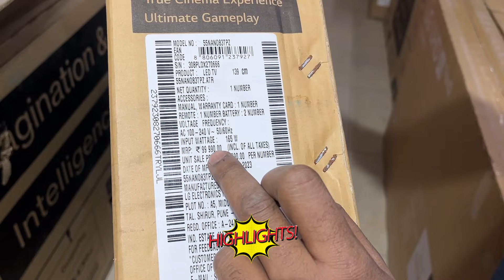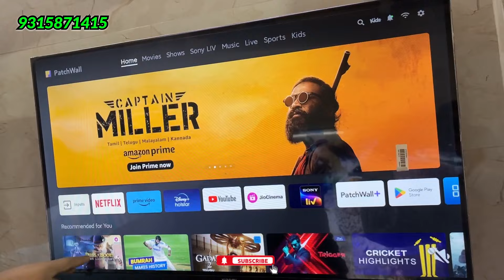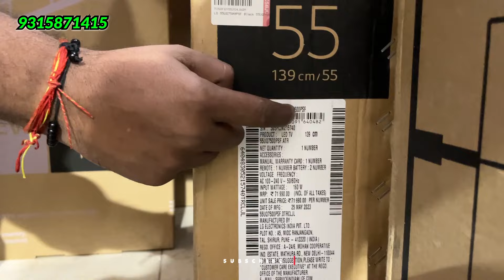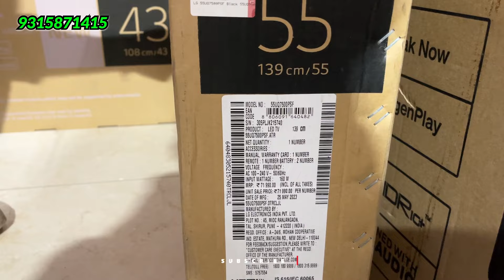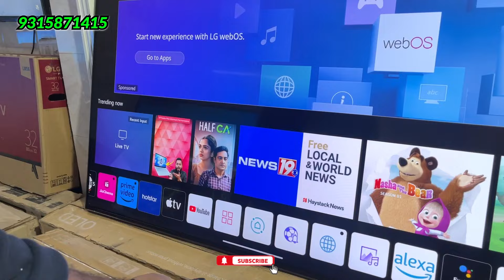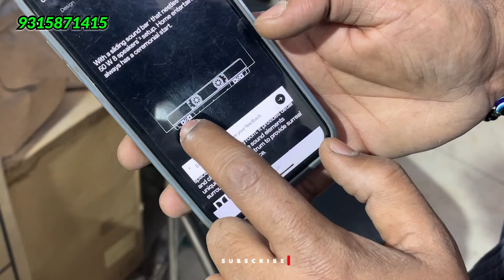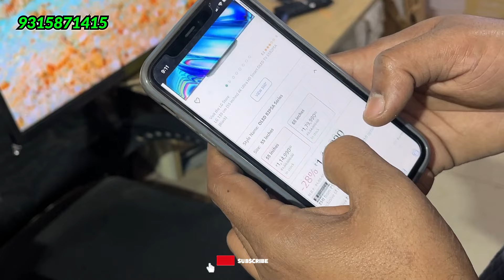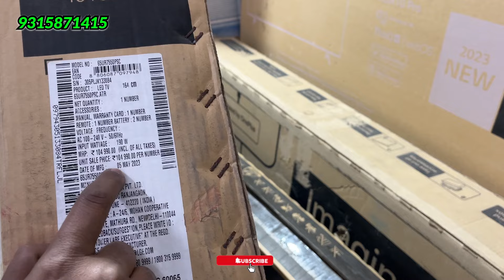Genuine Qled 8k led tv | Cheapest led tv market in delhi | Cheapest led tv wholesale market in delhi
Hi viewers 😇

👇 SHOP DETAILS 👇

Balaji Electronics
Shop No:- D-98, Gali No. 5, Laxmi Nagar, Delhi

Business / shop / advertisement
Direct Whatsapp number

Search Key

Cheapest branded led tv market in delhi
led tv
4k led tv